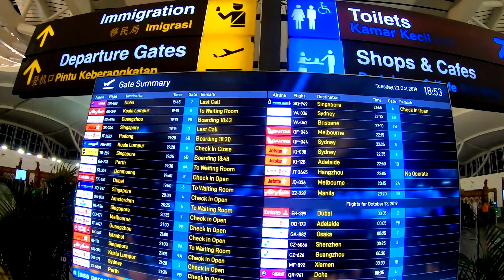Bali Travel Vlog Day 8: Last day in Bali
Today was our last day in Bali. However, our flight home was not until 10pm so we had plenty of time for some last-day shopping, eating, drinking, swimming, and relaxing before heading to the airport.
I hope you've enjoyed watching our time in Bali. I never actually thought we would go to Bali as I had always thought it was only for Australians who wanted to drink and party but we actually really enjoyed it. There is so much more we could do and see, I wouldn't hesitate to visit Bali again if the opportunity arose.